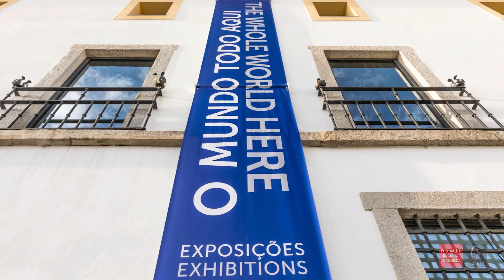Fundação Eugénio de Almeida - 2023 em imagens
O ano de 2023 foi um ano de comemoração e de festa para a Fundação Eugénio de Almeida, que completou 60 anos de missão ao serviço da comunidade.

Através de uma programação diversificada, que combinou memória, história, património e criação artística contemporânea, celebrámos o caminho já percorrido e continuámos a desenhar o mapa para o futuro. Nestes doze meses, refletimos sobre temas que são o foco das preocupações e da atuação da Fundação, criámos oportunidades de encontro e de partilha de olhares prospetivos sobre a filantropia e os desafios sociais, e realizámos projetos expositivos em torno das múltiplas questões levantadas pela criação artística do nosso tempo.

Neste vídeo, recordamos alguns dos momentos mais emblemáticos do ano, agradecendo a todos aqueles que, com a sua presença e participação, os tornaram tão especiais.